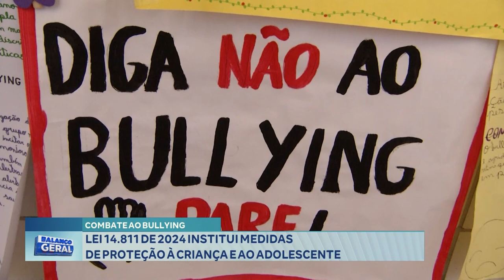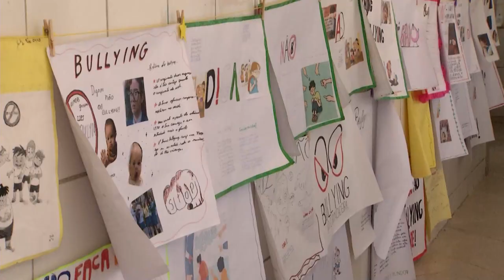Combate ao Bullying: Lei 14.811 de 2024 Institui Medidas de Proteção à Criança e ao Adolescente.